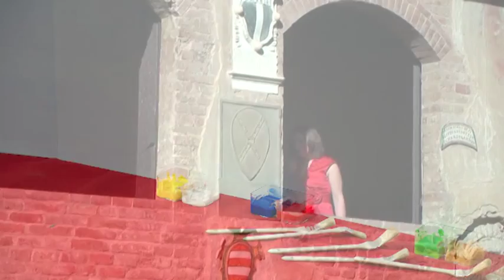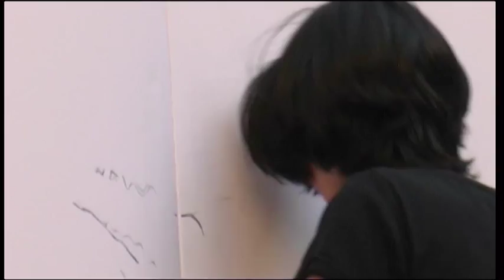Cinzia Fiaschi Elegia di Madonna di Fiammetta Action Painting inaugurale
"Elegia di Madonna Fiammetta" Performance d' improvvisazione pittorica e regia strutturata, realizzata per il 7°Centenario nascita del Poeta Giovanni Boccaccio, evento legato all'esposizione personale di opere pittoriche dell'artista Cinzia Fiaschi, rivisitazione e creazione in chiave contemporanea del libro del Boccaccio.
Catalogo monografico ed Pacini
Sara Armentano Voce Recitante
Alessia Branchi Danze rinascimentali
Cinzia Fiaschi Action Painting
Cinzia Eramo Voce
regia Roberto Turchetta
Palazzo Pretorio e Casa Boccaccio, Certaldo, (FI)
l'evento artistico Elegia di Madonna Fiammetta gode del Patrocinio della Regione Toscana e dell'Ente Nazionale Giovanni Boccaccio.
Produzione Comune Certaldo